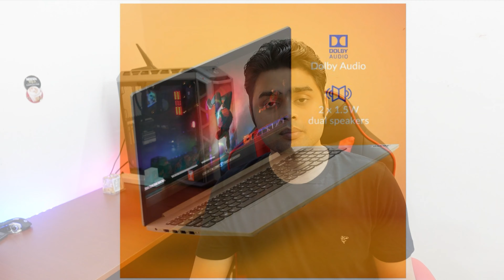Best Laptop Under 35000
Hi Friends,
Here are the Best Laptop Under 35000 which comes with 256gb M.2 SSD along with 1 empty slot 2.5" SSD/HDD, 4GB RAM which can be further upgraded to 12/16GB.

Buy @

1. ASUS VivoBook 15 (2020)
2. Dell Inspiron 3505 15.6"
3. Dell Inspiron 3505 Ryzen 3
4. ASUS VivoBook 14
5. Lenovo IdeaPad Slim 3

Product I'm using